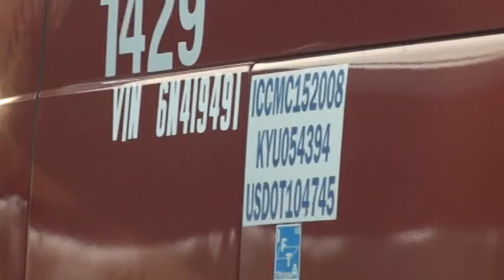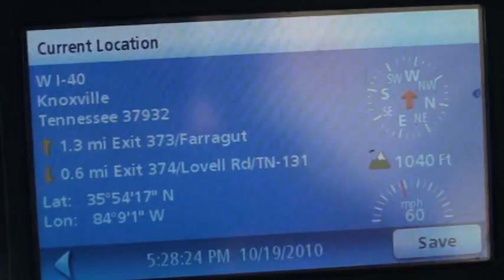CASE ENTERPRISES INC 1429 OCT19 2010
AGGRESSIVE RECKLESS TRUCKING, LESS THAN 1 SECOND FOLLOWING,